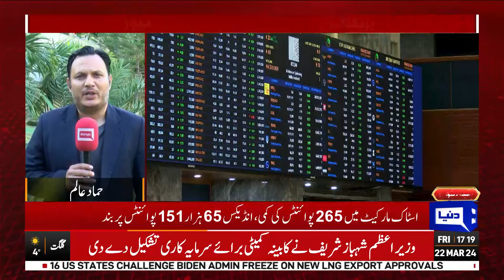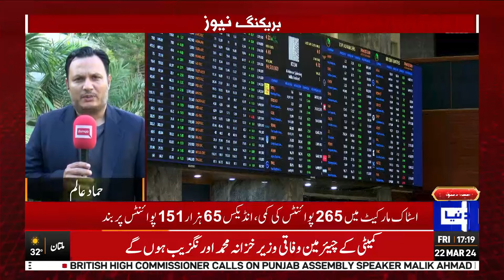Breaking News!! Pakistan Stock Market Latest Updates | Dunya News